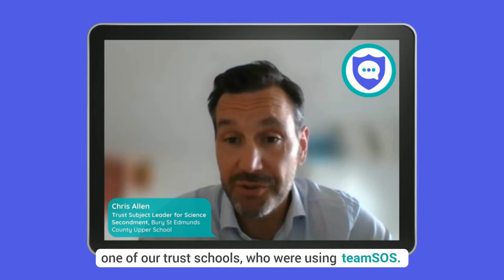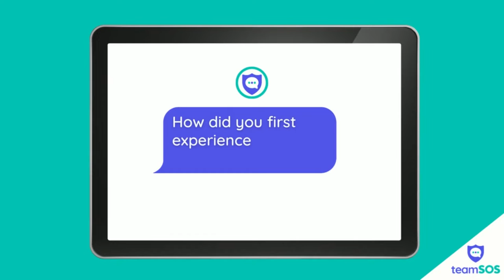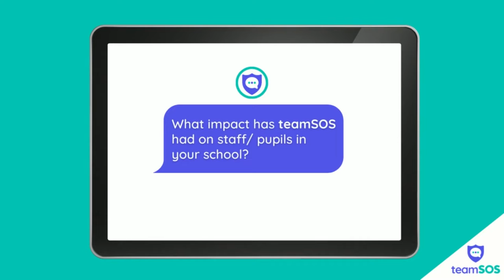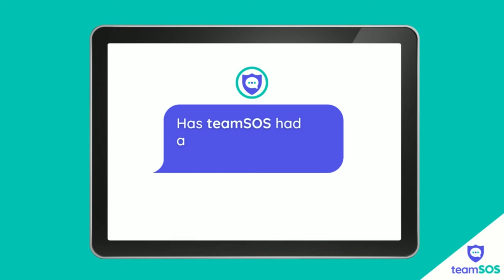Discover how teamSOS supports teachers and their everyday school life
What impact does teamSOS have on staff and pupils who use it? How does it support teachers and their everyday school life?

We reached out to Chris Allen, Trust Subject Leader for Science Secondment, Bury St Edmunds County Upper School, to find out the answers to our questions based on his own experience using teamSOS for safeguarding staff and ensuring incidents are dealt with quickly and effectively.